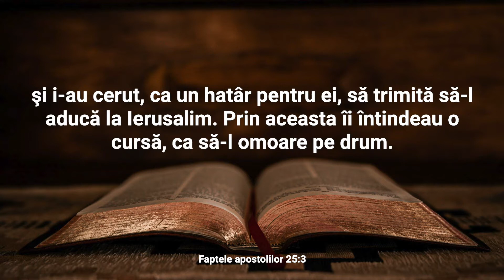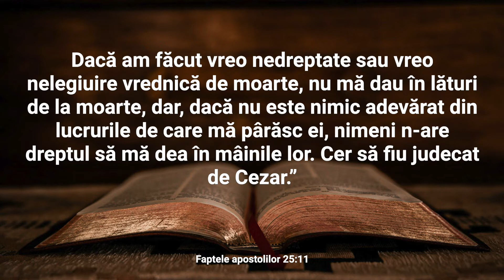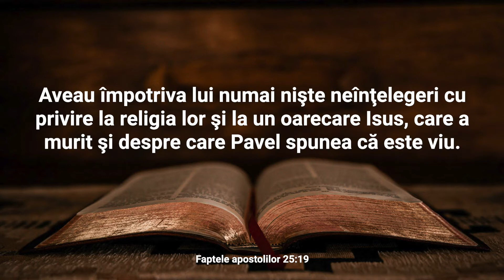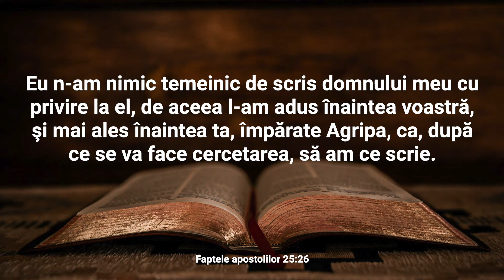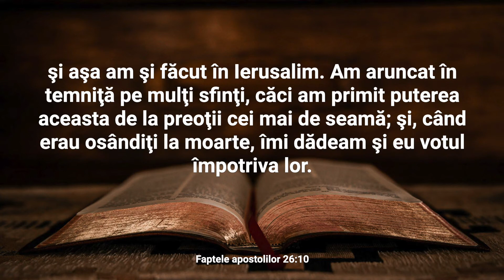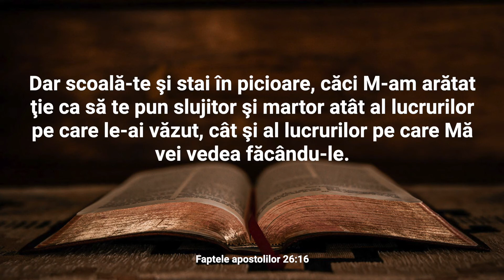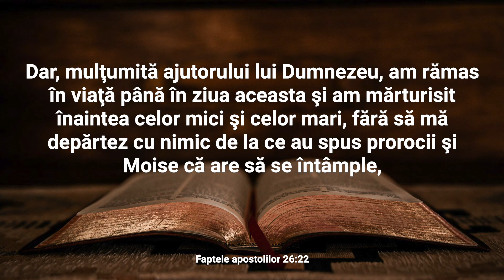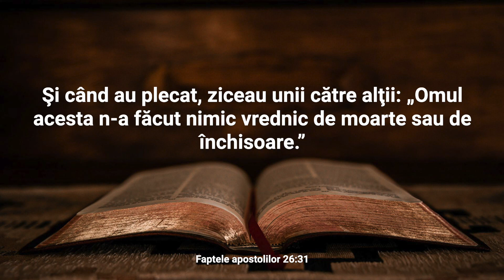Fapte 25-26 Audio și text | Cuvântul pentru 17 Noiembrie | Plan de citire a Bibliei în 365 zile